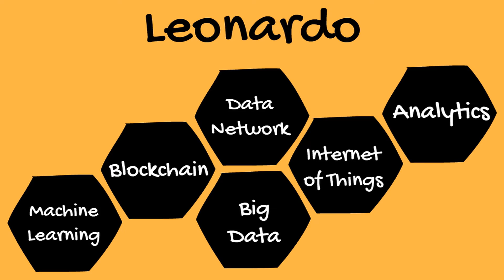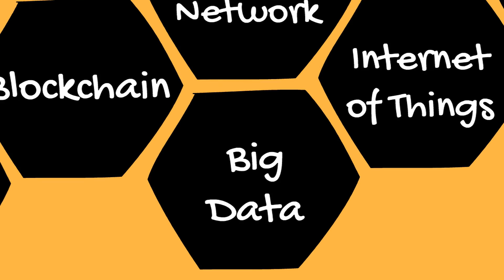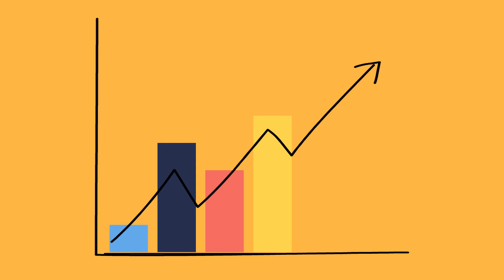What is SAP Leonardo?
Createch introduces you to SAP Leonardo, a set of 6 technologies : Machine Learning, Blockchain, Data Network, Big Data, Internet of Things (IoT), Analytics.